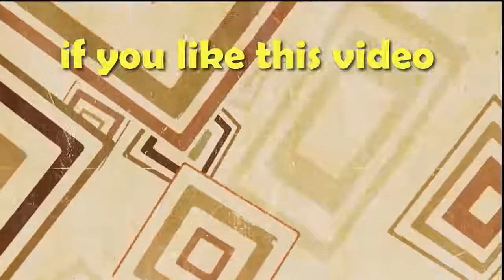New funny exama boys vs girls...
Fun maza